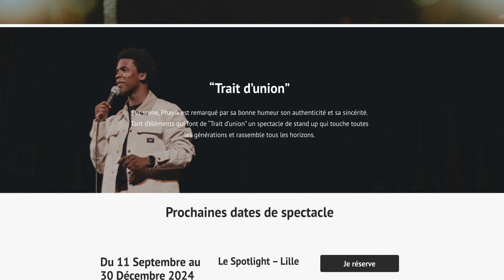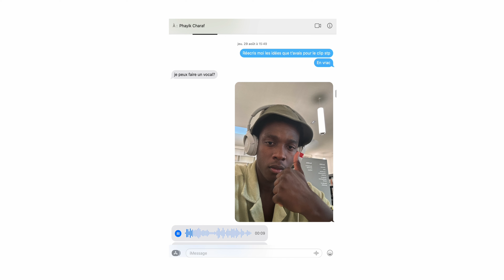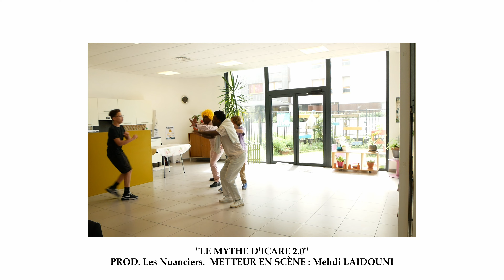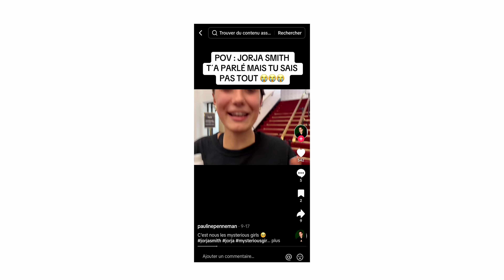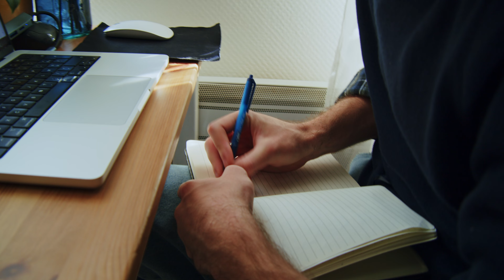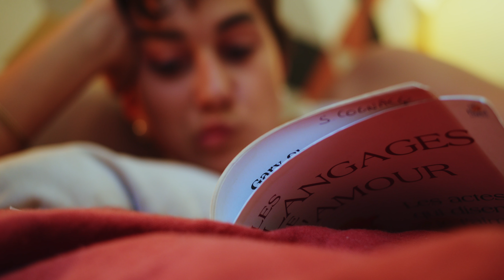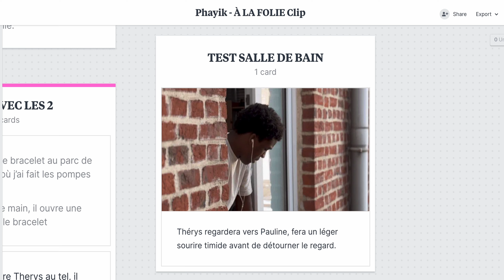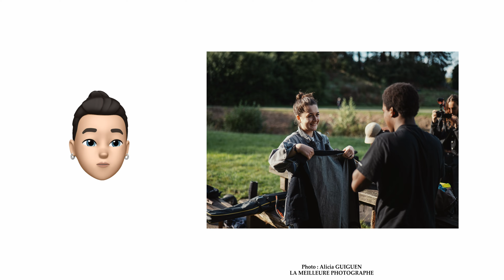Réaliser Un Clip De Musique Classique Avec Passion, Amour Et Humour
Comment réaliser un clip de piano qui raconte une histoire et crée une famille ?

Un film écrit par Phayik & Phayel Charaf
Réalisé : Phayel Charaf
Acteurs : Thérys Bibiloni et Pauline Penneman

Assistants de production : Clemzer & Lucien
Backstage additionnel : Alicia Guiguen
(Je garde l'insta de Lucien secret 🌝🚀)

Remerciements :

Tim ainsi que toute L’équipe de Art Piano Maladry
La Ville de Villeneuve d’Ascq
Justine Vandermaliere, Adrien Martyn et Julien Noël

Mon matériel (liens Amazon)
* ADAPTATEUR MACRO
-Ma caméra cinéma
- Ma caméra hybride
-Moniteur pour retour écran
-Mon rail des plans stables
- Ma matte boxe
-Mon objectif favori (micro 4:3)
-Filtre ND
-Mon deuxième objectif
-Mes adaptateurs macro
-Mon trépied
-Tête fluide pour trépied
-Réflecteur / diffuseur 5 en 1
-Mon nouveau micro pro
-Mon ancien micro
-Mon enregistreur audio
-Pour monter mes vidéos et films
-Mon disque dur (Sandisk)
-Mon disque dur (Samsung T7)
-Pour mettre ma caméra sur une voiture (fais attention hein)
-Mon sac à dos costaud
-Mon sac à dos léger

Ces liens sont affiliés et peuvent me rendre riche si tu décides de cliquer et d’acheter tout pareil que moi ahahahaha. (je reçois une commission sur les ventes et les produits sont ni moins, ni plus chers)

Prends soin de toi, et n'oublie pas de sourire à la vie.